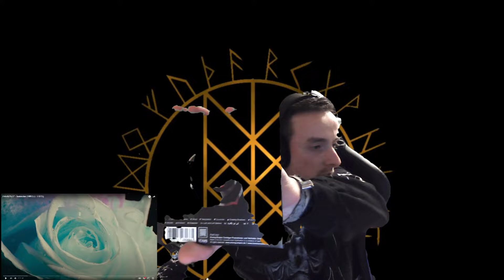Reaction: Imminence - Surrender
Ich liebe imminence das Lied ist aus dem neuen Album: Heaven in Hiding